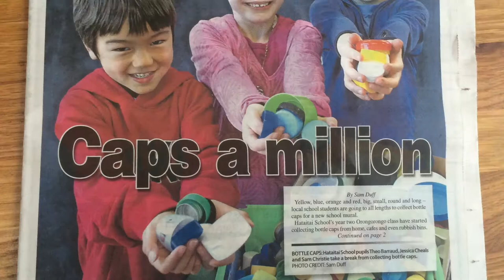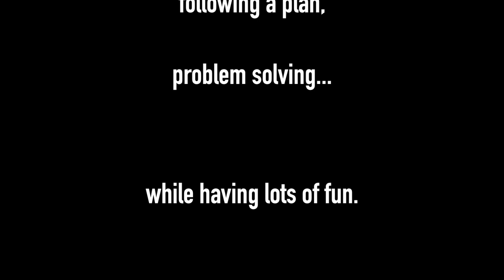The Kids Lids Mural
In Wellington, NZ, Hataitai School Year 2 students work together to put a permanent mural together for their school. About 2350 lids were nailed to large boards to makeup one picture. Thank you to all the parents who helped with putting it together and everyone in the community who collected lids. This project took 13 weeks and fit in and around the kids learning schedule.